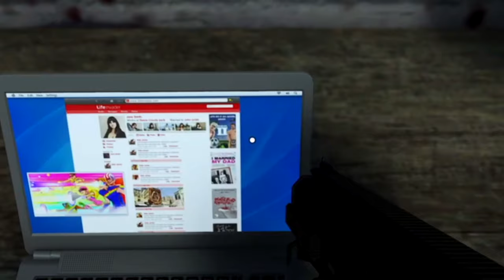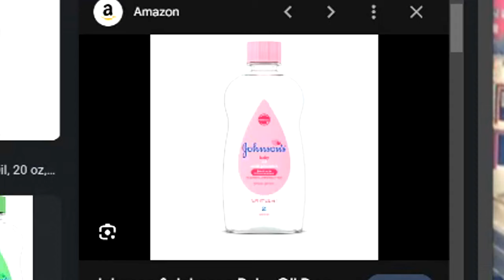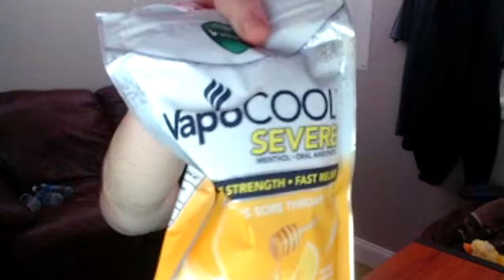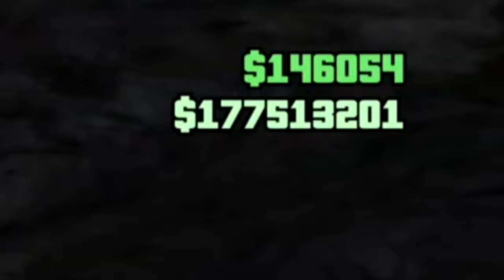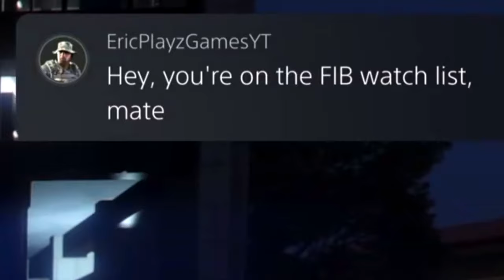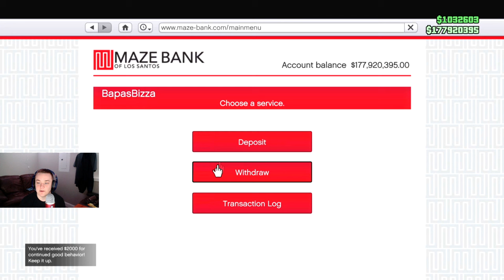Jeffrey Epstein Memes Are Helping Me To $1 BILLION In GTA Online...